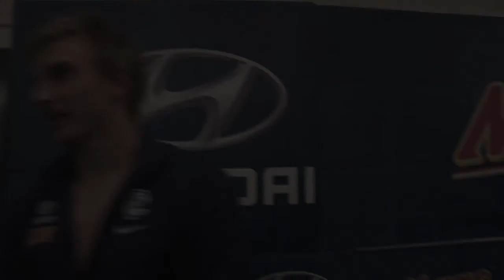Armfield Post Match - Round 19, 2012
Dennis Armfield spoke to CFC TV after the Round 19 match against Sydney.